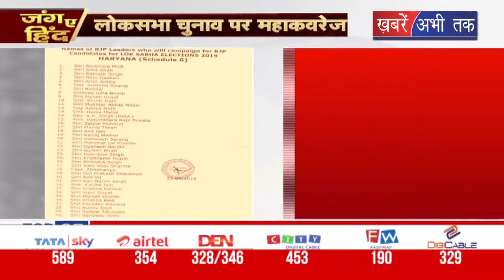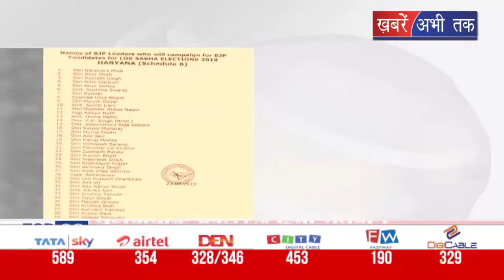भाजपा ने हरियाणा के लिए स्टार प्रचारकों की सूची की जारी || Khabrain Abhi Tak Live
भाजपा ने हरियाणा के लिए स्टार प्रचारकों की सूची जारी कर दी हैं।. प्रधानमंत्री नरेंद्र मोदी औऱ बीजेपी राष्ट्रीय अध्यक्ष अमित शाह समेत 40 लोग हरियाणा में धुआंधार प्रचार करेंगे।. केंद्रीय मंत्री राजनाथ सिंह, नितिन गडकरी, अरुण जेटली, सुषमा स्वराज, पीयूष गोयल, स्मृति ईरानी, वीके सिंह, राव इंद्रजीत सिंह, कृष्णपाल गुर्जर, बीरेंद्र सिंह डूमरखां के नाम इस लिस्ट में शामिल हैं।. वहीं हरियाणा सरकार के मंत्री भी प्रदेश भर में बीजेपी के प्रत्याशियों के लिए वोट मांगेगे।